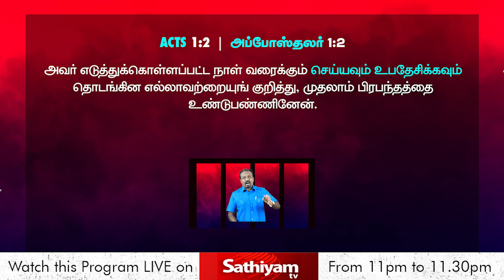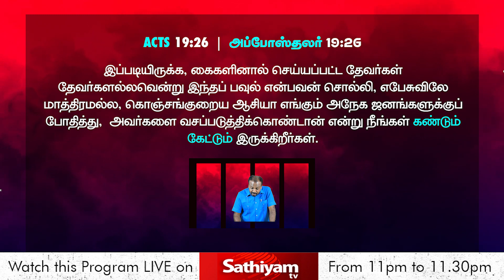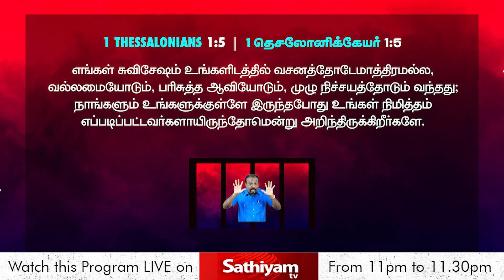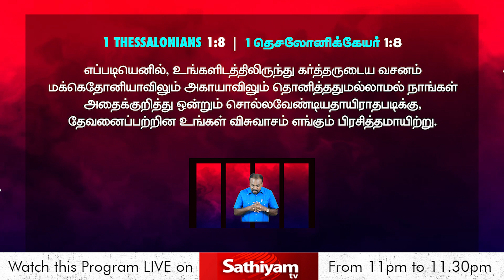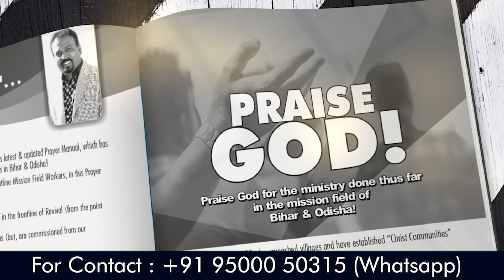தமிழ் | VAAZHVUM VASANAMUM | Episode 8 | LIFE & TRUTH TRANSFER (Part 1) | Rev. Kalyan